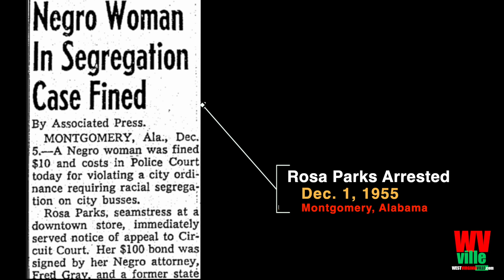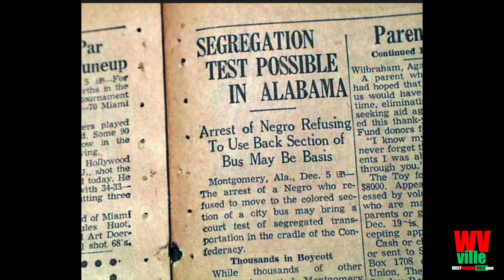Rosa Parks' Feet Did NOT Hurt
OVERVIEW:
West Virginia artist Sassa Wilkes painted Rosa Parks as part of her tour-de-force portrait series, "100 Badass Woman," featuring portraits of 100 notable women in world history, from politics to culture, science to activism. In this segment, pulled from a 20-minute WestVirginiaVille.com documentary on Sassa's project, "100 Days of Badass Women," she says painting Rosa Parks was "a turning point" and breakthrough in crafting the series. Sassa proceeds to critique—and rain fire on— the inaccurate, too-common telling of Rosa Parks' accomplishment. The true story of her stalwart moment on a Montgomery, Alabama bus in 1955 was far more powerful than a supposed frail Black lady sitting where she shouldn't.

HERE'S A TRANSCRIPT OF THIS VIDEO:
SASSA WILKES: Rosa Parks, her painting was a little milestone kind of turning point for me. Because I knew who Rosa Parks was. I learned about her in school as everybody does. But when I really learned about her, like, really sat down and listened to her speak, in her old age in interviews, she at like ... I don't remember, at some 80-some-years old was still, in every interview that she did, was adamant in the very beginning: "My feet did not hurt."

Everybody can be like, 'Oh, she was a sweet little granny and her feet hurt..." No, she was an ass kicker. She was a trained activist. She was ... maybe she was 40? She was young. And I was like, obviously, that's such a thing that she's sick to death of hearing that ... I had to go back and really examine: 'Why did I learn that? Who told me that? Why is that in every book ever?'

And then... and then you've got to think a little deeper. Like, what does that mean? Why would that even exist? And the reason that exists is because she was portrayed as a feeble, tired, little old lady who just did her work during the day and then got on the bus. And was just tired, dammit, and she just wanted a break ...

In a white society, that's a very palatable, kind of easy-to-digest version of what happened. She was utilized by an organization that was ready for change. The Montgomery bus boycott happened ... that was the catalysts of it. But it was something that had been brewing and people had been talking about—and shoot, she was a badass!

And that would have been a much less palatable thing to sell to white schoolchildren, I imagine. Is that this really pissed-off, badass Black woman, who knew exactly what she was doing, said 'No!' Because that's not something that women, that Black people in general, not just women, were supposed to do at that time—was say, 'No!' I'm not doing that.'